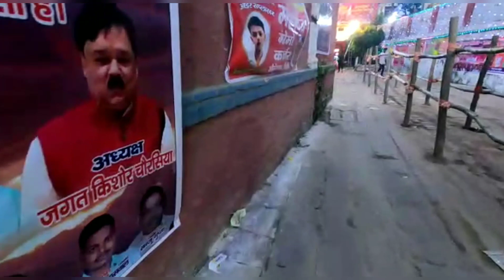Banaras shaher ke Durga pandal 2021| By Aarti v vlog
Hello dosto kaise hai aap sab ummid karti hoon ki aap sab achhe hoge dosto
aaj ke video me hum aapko banaras ke sabhi pandal 2021 ke dikhane wali hoon
to dosto video ko pura dekhiyega